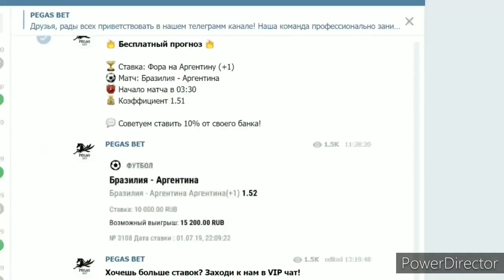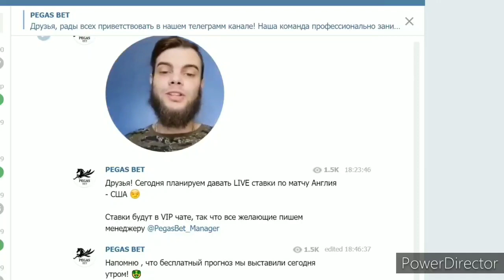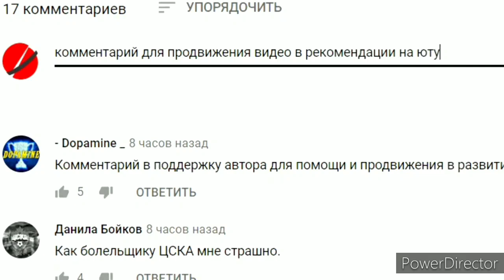ЦСКА купил казаха Зайнутдинова!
Ссылка на мой канал про кино и сериалы-